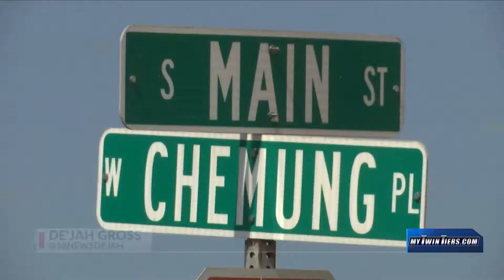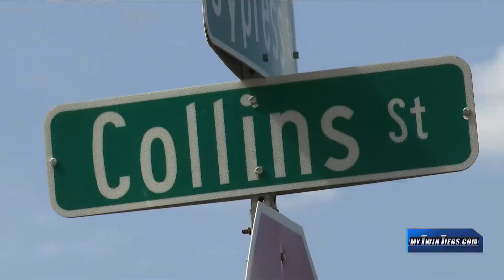Chemung County road work in progress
Road work expected to happen by the end of September in Chemung County